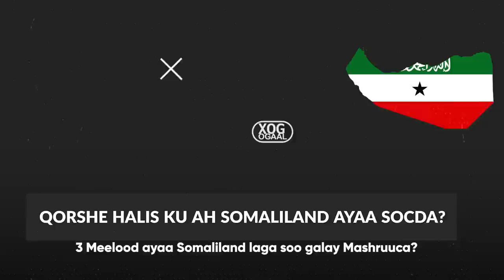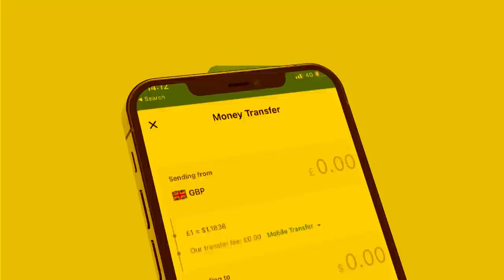Xog Qorshe Somaliland halis ah 3 Magaalo oo la doonayo in Dagaaalka bilaabmo? Yaa ka danbaya? Baro?